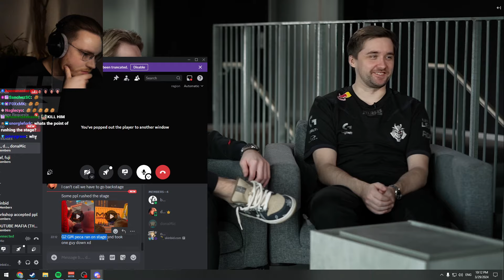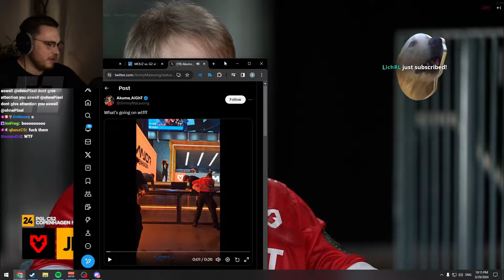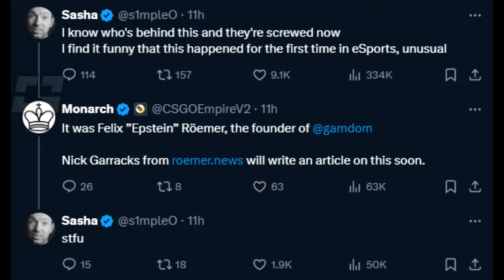NO WAY THIS JUST HAPPENED AT THE MAJOR...!? *S1MPLE IS NOT HAPPY ABOUT IT* CS2 Daily Twitch Clips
s1mple speaks on the drama @ copenhagen in todays highlights lol